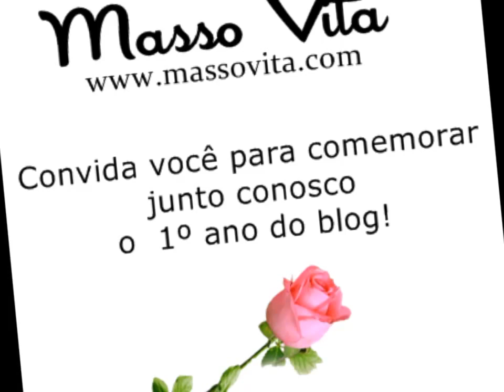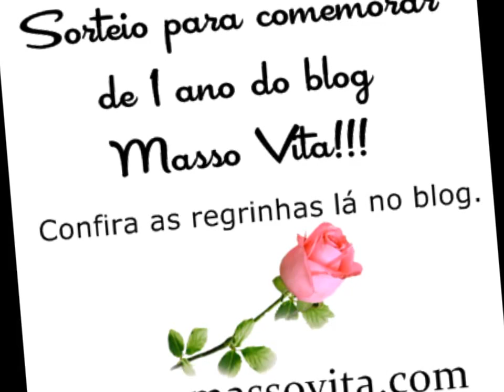Sorteio de Aniversário de um ano - Masso Vita 2014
Aniversário do blog, 1º do Masso Vita, e nós pra comemorarmos faremos um sorteio.

PARTICIPE!